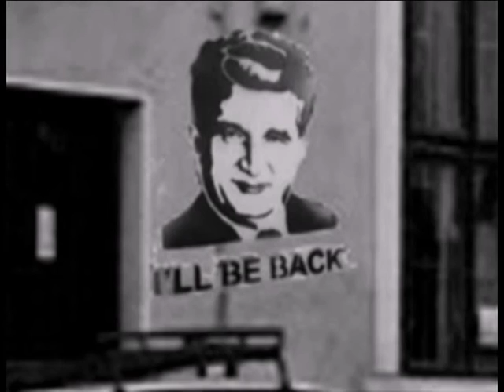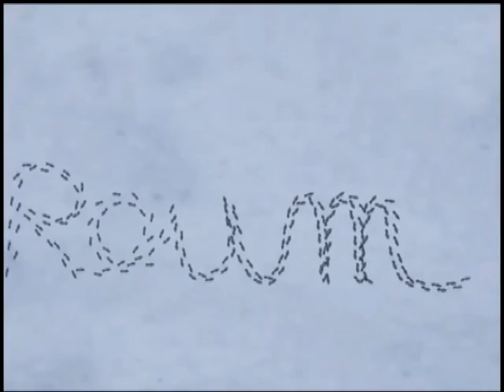Roumanie (cu Živeli) ★ Živeli Orkestar & LA MINE DE RIEN (La Tête Allant Vers)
"Oh Roumanie, c'est fini...
Tu reconstruis tes maisons,
Et tes usines qui ne sentent pas bon
Sont en cours de démolition,
Car tu voudrais que l'on oublie...

Toutes ces années de malheurs
N'ont pas pu ternir tous les cœurs,
Certains se sont fait voyageurs,
Pour s'éloigner de la folie...

Tu traînes encore de vieilles carrioles,
Blindées de foin et d'herbes folles,
Elles seront bientôt dans l'oubli,
Car tes routes leurs sont interdites !

Les cigognes y font toute leur nid,
Les tsiganes y dansent toute la nuit,
Et c'est bien toi qu' ils ont choisi
Alors qu'ils n'ont pas de patrie...

Tu t'habilles de toutes les façons,
Sexy sont les filles, les garçons
Ne gardent plus toute leur raison,
Car ils voudraient changer de vie...

oh Roumanie, cu tsigani ..."

Le Ziveli Orkestar rejoint La Mine de Rien pour jouer leur titre "ROUMANIE".
 12ème piste de l'album La Tête Allant Vers (Pinok / Médiatone  2010).

Živeli Orkestar : arrangement et accompagnement musical
Yannick Châtelain : chant, guitare
Josselin Doubliez : chœur
Cédric Joder : trombone, chœur
Laurent Pech : chœur
Thibaud Guarinos : saxophone, chœur

Clip réalisé par Fanny Chanay, Alexandre Berne et Florian Rey.
Comédienne : Luna.